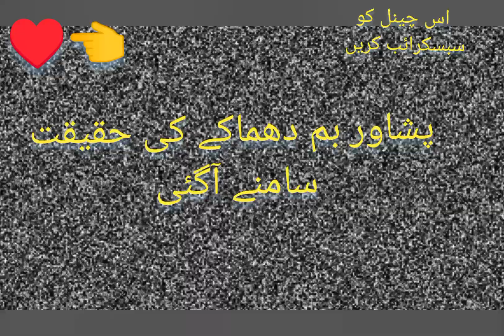پشاور بم دھماکے کسی کی ٹی وی سامنے آگئی دہشت گرد نے یونیفارم پولیس والے پہنی ہوئی تھی کیمرے میں.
پشاور بم دھماکے کسی کی ٹی وی سامنے آگئی دہشت گرد نے یونیفارم پولیس والے پہنی ہوئی تھی کیمرے میں دیکھا جا سکتا ہے. . .  Malik Maher  Malik Rizwan  mr how